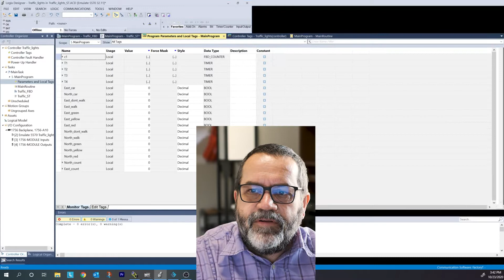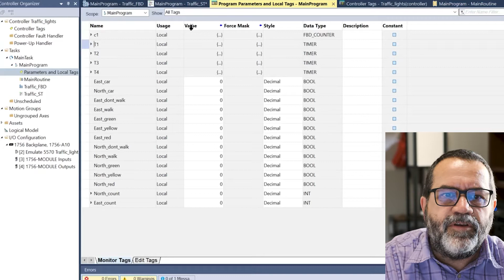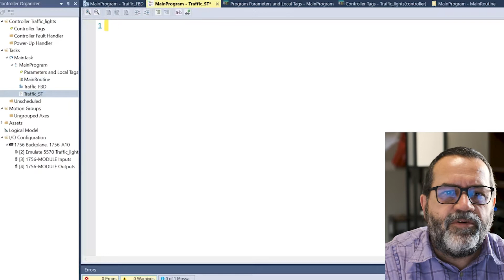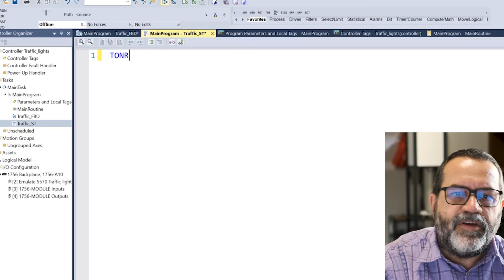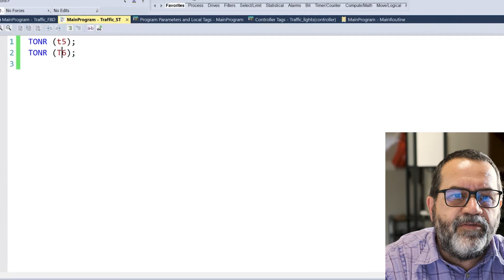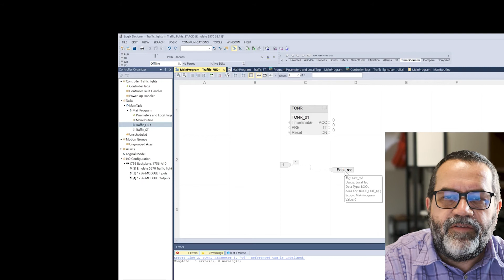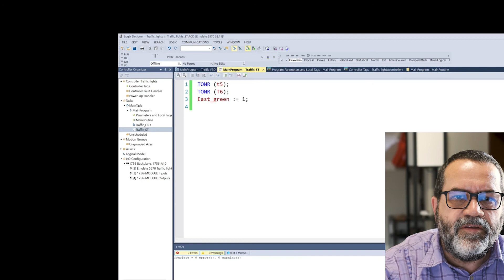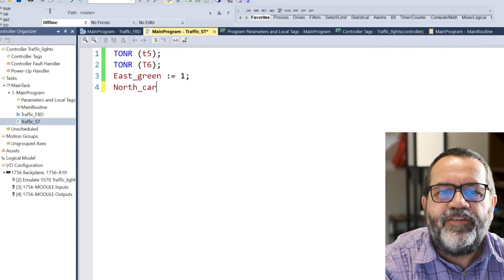Structured Text PLC Programming, Intro Part I; Professor Murray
Getting familiar with structured text.